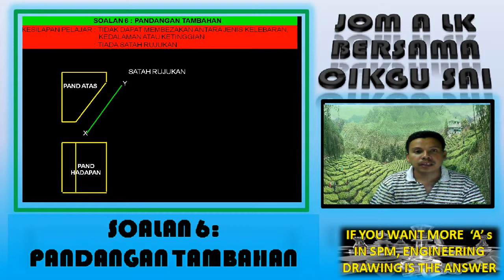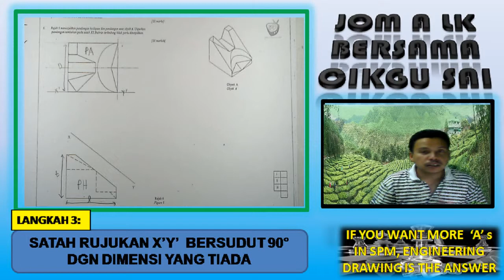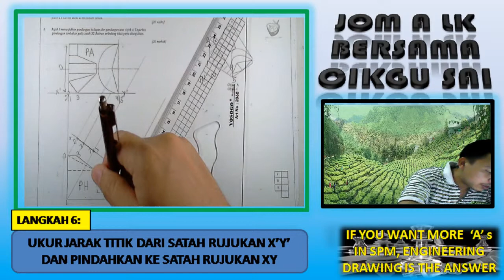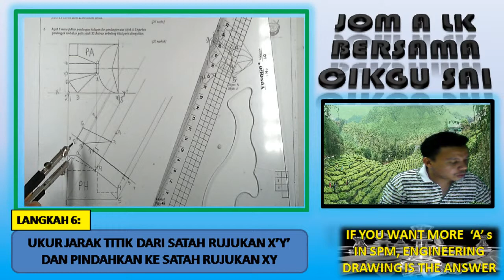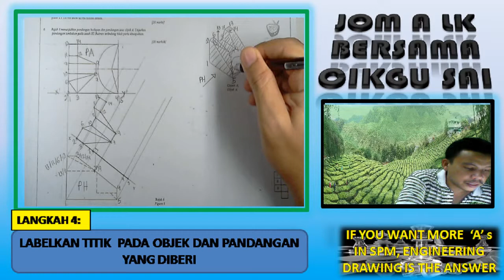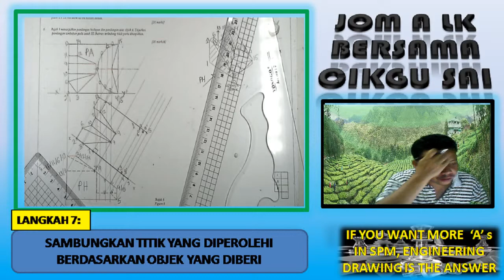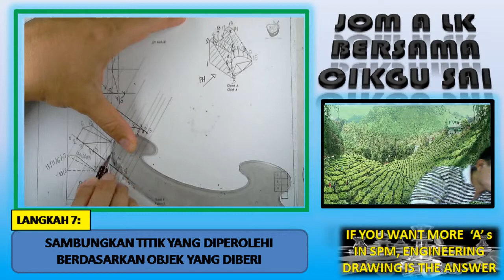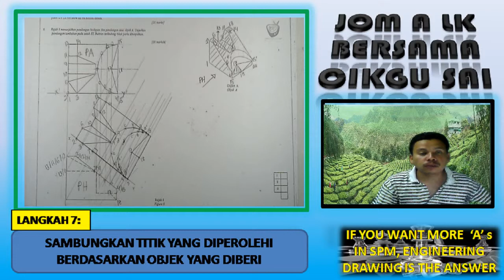Pandangan Tambahan Percubaan SPM WP 2012